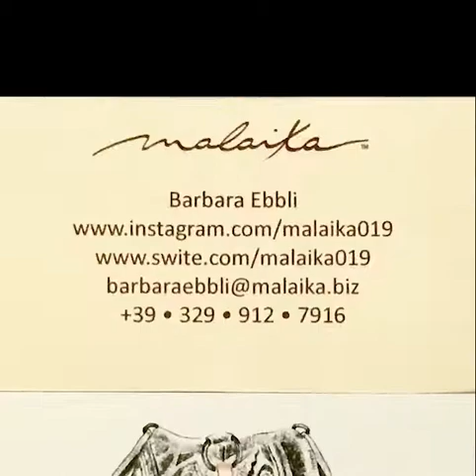Malaika 2020-21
Malaika is a new great fashion brand, unique pieces on wich i paint following Barbara Ebbli advices. Unisex that brings unity in diversity